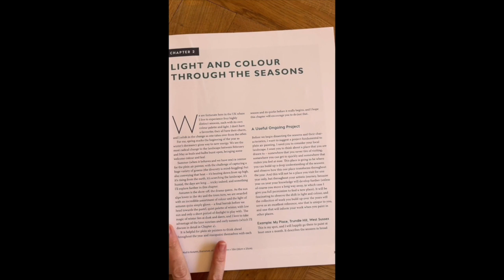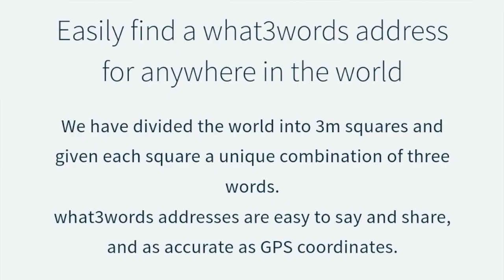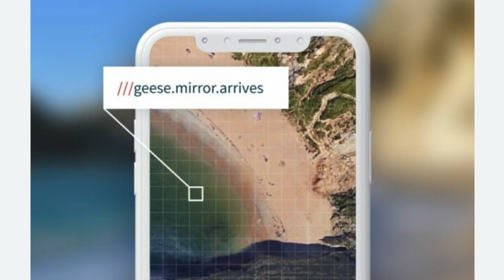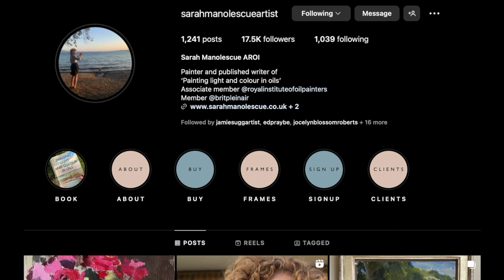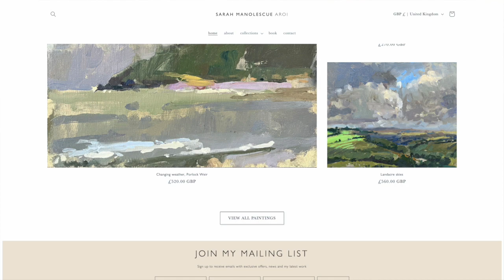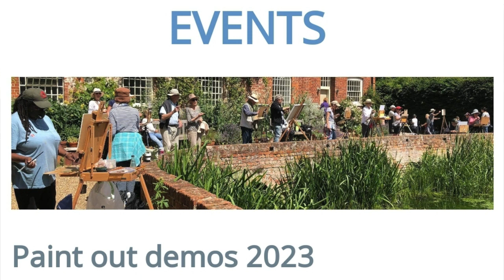Sarah Manolescue | Painting Insights Podcast | S01E06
This week our guest is Sarah Manolescue.